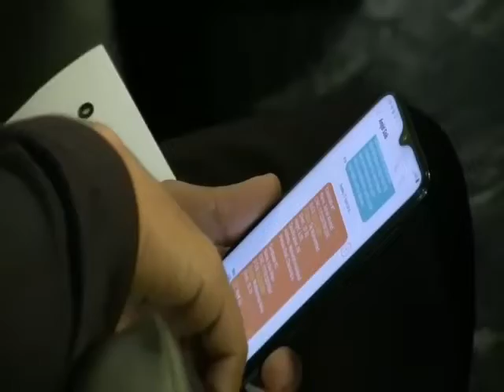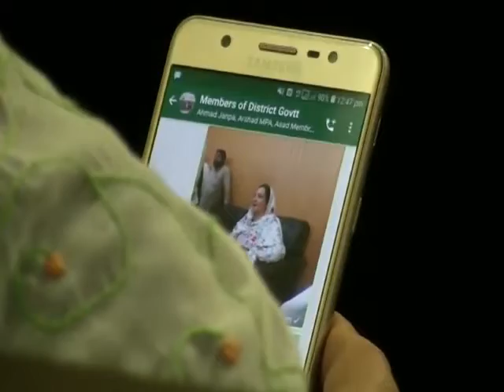ناظم اعلی نسوار پھینکتے ہوئے ۔۔۔اور باقی ضلعی ممبران عوام کے بجٹ پر بات کرنے کے بجائے